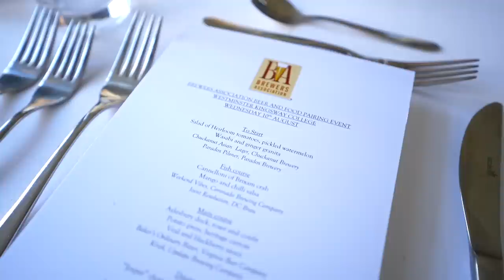Is beer better than wine with food? | The Craft Beer Channel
This week we're down at Westminster Catering College's Escoffier restaurant for an incredible four-course beer and food matching menu, put on by the Brewers Association. There we meet Adam Dulye, an expert on beer and food who put the menu together to talk about why beer isn't found at fine dining restaurants – and why it absolutely deserves its place there.